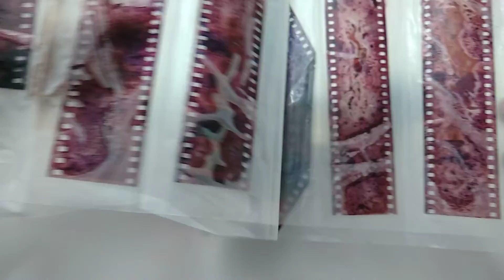OLHA O PASSARINHO!!! MÁQUINA FOTOGRÁFICA ANTIGA